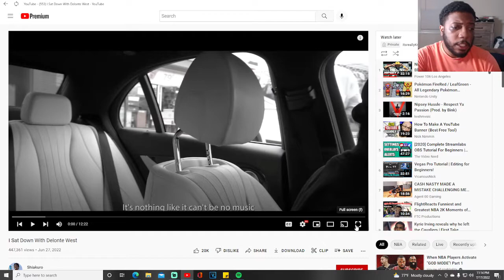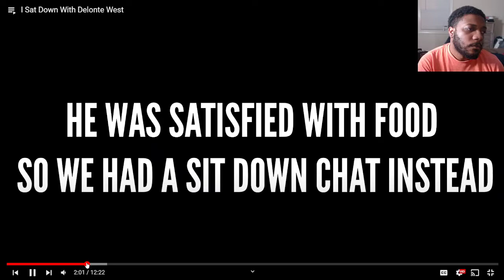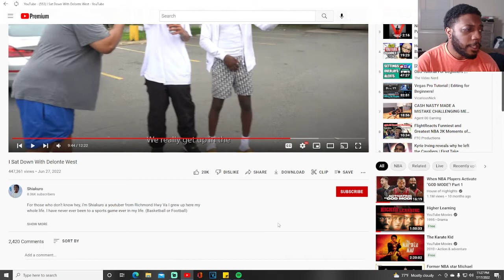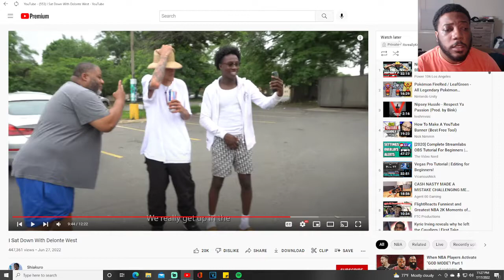Delonte west 1st Interview since his departure from NBA Reaction